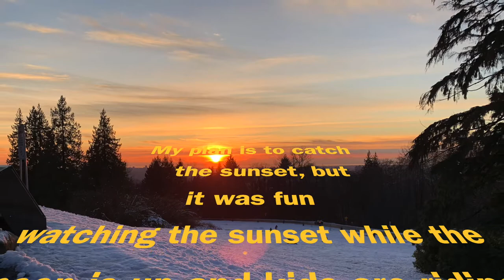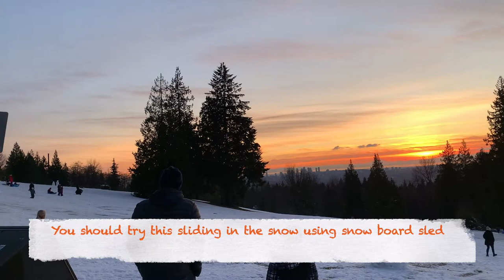Burnaby Mountain, Sunset, Snow sled, Christmas Season